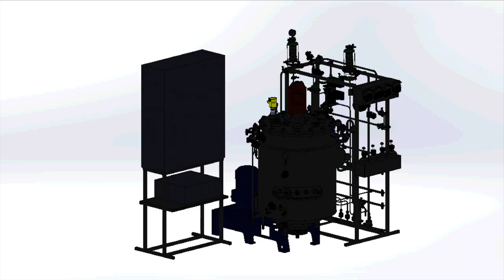250L fermenter by SYSBIOTECH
SYSBIOTECH™ designs and manufactures a comprehensive range of  equipment for different biotechnology uses including biopharmaceutical, agricultural, industrial applications and bioremediation.